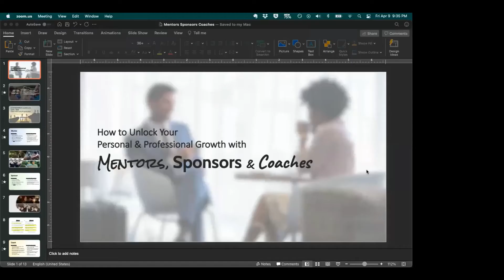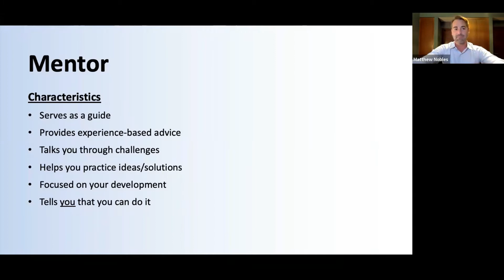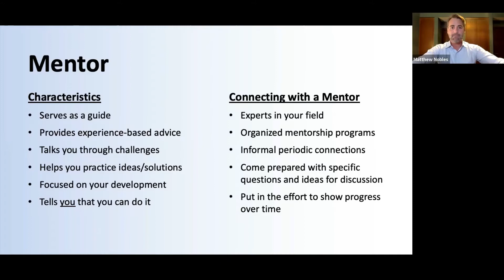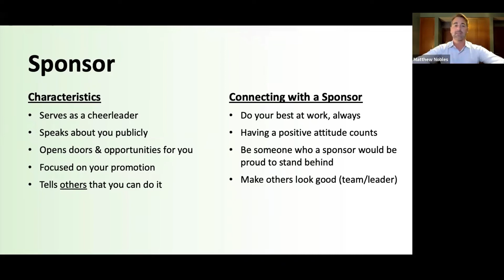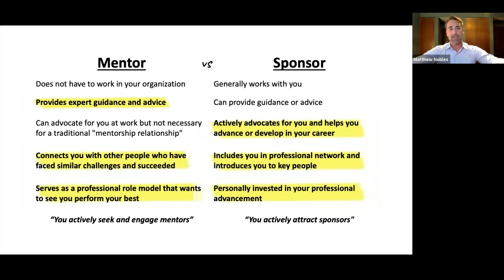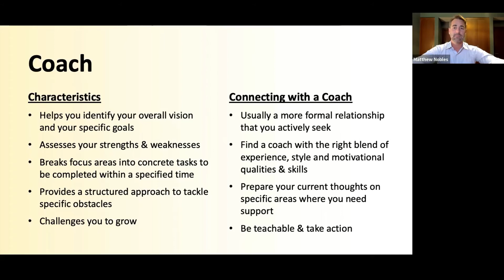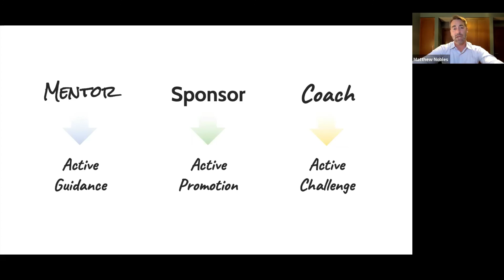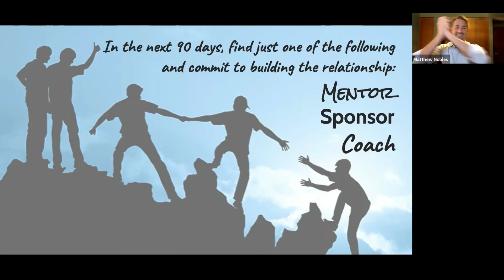How to Unlock Your Personal & Professional Growth with Mentors, Sponsors & Coaches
"How to Unlock Your Personal & Professional Growth with Mentors, Sponsors & Coaches" - Maximizing your potential and achieving your highest goals is more easily accomplished with a team of experienced and dedicated supporters on your side.  Join this session to gain a better understanding the difference between the roles of Mentor, Sponsor and Coach and how to best utilize each for your personal growth & development.  Learn how to identify the right people and connect with them to start building this relationship.  And learn how to ensure that the time and energy invested with your mentor, sponsor and coaches is beneficial for everyone involved.  If you act on this information in this session, it will have the power to accelerate your success for life.